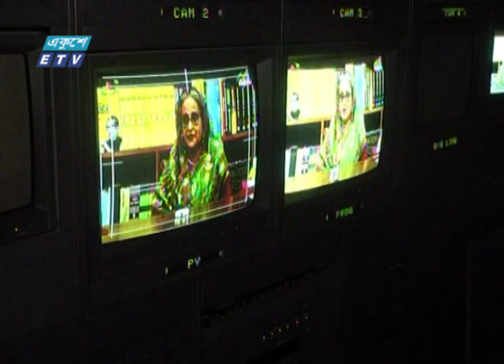দেশে এখনো স্বাধীনতাবিরোধীরা সক্রিয়ঃ প্রধানমন্ত্রী | ETV News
দেশে এখনো স্বাধীনতাবিরোধীরা সক্রিয় বলে মন্তব্য করেছেন প্রধানমন্ত্রী শেখ হাসিনা। দেশি-বিদেশি ষড়যন্ত্রকারীদের বিষয়ে সতর্ক থাকারও আহবান জানিয়েছেন তিনি। সন্ধায় জাতির উদ্দেশ্যে ভাষনে এসব কথা বলেন প্রধানমন্ত্রী। করোনা মহামারি ও রাশিয়া-ইউক্রেন যুদ্ধের প্রভাবে বৈশ্বিক মন্দা মেকাবেলায় সবাইকে এগিয়ে আসারও আহবান জানান প্রধানমন্ত্রী। মানিক শিকদারের প্রতিবেদন।